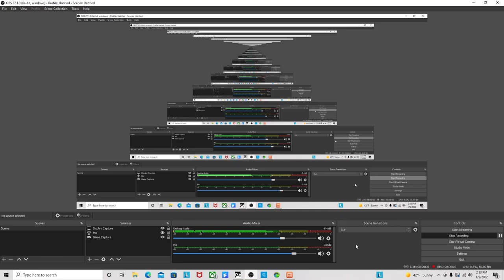HBC 2 Free Fight [Black Mamba .V White Mamba]